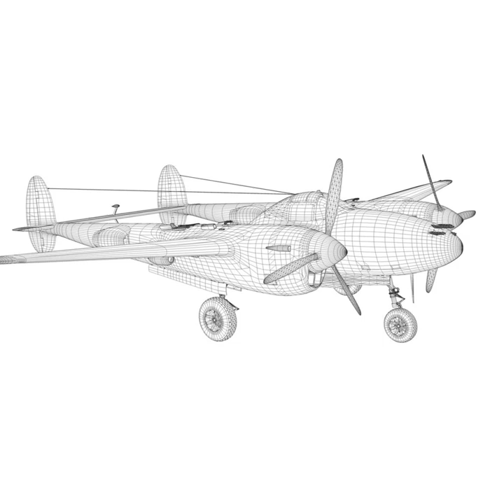3D Model of Lockheed P-38 Lightning - Wicked Woman Review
Lockheed P-38 Lightning - Wicked Woman 3D Model Review

Originally modeled in cinema4D 9.5. Detailed enough for close-up renders. The zip-file contains bodypaint textures and standard materials.

The chosen 3D design was extremely unique with respect to existing fighters. The Lockheed design team chose a double- fuselage design to accommodate the structure of the empennage, engines, and superchargers, with an isolated barge in the middle of the wings to house the cockpit and armament. The nose was designed to house two Browning M2 machine guns of 12.7 mm, with a tape of 200 cartridges per weapon, another two Browning M1919of 7.62 mm with a 500 cartridge belt per weapon, and a 37 mm Oldsmobile cannon with 15 projectiles. Concentrating the armament on the nose of the plane was radically different from other aircraft of the United States, which had the armament arranged in its wings, which caused the shots to intersect at one or more points where they converged forward. By having the weapons mounted on the nose, the Lockheed P-38 Lightning was much more precise in offering accurate bursts that could be fired in a straight line forward, since in the other accommodation system, the certainty depended on the point of convergence and the skill or fortune of the pilot to locate their targets in that zone. This means that good shooters could be much more effective or precise and their shots could be made from a distance much greater than in any other fighter. Easily a Lightning could fire its deadly light armor of four machine guns from a comfortable and safe distance to the target of approximately 900 meters with a great chance of hitting the target, while another fighter would only succeed with a distance between 90 and 225 meters, bringing it much closer to danger and even more likely to fail. Their fitted weapons had a characteristic circular saw an effect on the stock, which made the airplane ideal for attack with bursts of their machine guns.

Features:
- Inside scene: - model - 21 textures, 2 materials, 1 alphamap

-The files contains seperate parts for a Flying and a Standing-Version

- NOTE - In obj, lwo and fbx the Alphamap for the propellor Run_Alpha in the fly-version must manually load in the Materialcanal / Opacitycanal.

- c4d
- Polygones - 137505 Vertices - 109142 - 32 Objects
- 25 textures - 1 materials - 1 alpha-map

- obj File - lwo file - fbx - File Version 2010

How to use this 3d model demo: Use one of the file formats included with this 3d model such as fbx, lwo, .lw, .lws, obj, c4d

Discover other quality 3d models reviews of Aircraft available from our 3d model marketplace for immediate download in several other 3d file formats including 3ds, obj, maya, max, fbx, c4d, dae, etc for your 3d modeling, visualization, VR / AR and CG project needs

303827